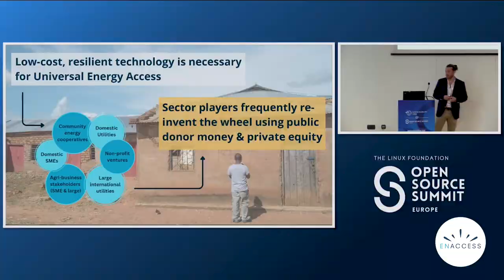EnAccess at the Open Source Summit Europe 2023 with LF Energy and the Linux Foundation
Vivien Barnier and Clara Donadello recently represented The EnAccess Foundation at the LF Energy Foundation Open Source Summit in Bilbao, Spain. They loved getting the chance to meet so much of the opensource community face to face, so we put together a video that both reflects the great time they had meeting folks and our main takeaways from the 2-day event.

There's been a long-standing narrative that the “Energy Industry” and the energyaccess sector are incredibly different from each other, that we do totally different things for different reasons, and we have little in common. To be transparent, this was also our internal narrative that we've been challenging more and more in the past few years.

Because honestly: it's not true - or at least it's not that black and white. And the more we talked about this very simple idea to our friends in the Energy Access sector, the more we realized that it hasn't been true for a long time.

The Energy Industry is in a transformative moment - developed markets all over the world are transitioning (too slowly, but that's a different topic) from fossil fuel to renewable energy like solar and wind. And those developed markets often have massive amounts of government money, subsidies for customers and businesses, and public policy that dictates the "transformation" that utility companies are obligated to make. And yes, this is where it starts to feel like a different word when we talk about “the energy access sector” - which is those of us who work to bring energy to customers that don’t have access *at all* to any sort of grid-based energy. In our sector, we don't have the same financial resources or government incentives.

However, the customers that are being served by solar home systems and mini grids and mesh grids and all sorts of Distributed Renewable Energy *are also part of the energy transition*. Customers that are now receiving energy from a mini-grid in a rural village also transitioned from “dirty” energy sources like kerosene lamps or fuel-burning generators. We are all part of the energy transition, no matter where we live.

And we all need the technology and the tools that deliver energy to our houses to work well. We need the technology to push us forward, not hold us back - and this is why Open Source is key to achieving faster universal energy access. Thank you to LF Energy for seeing this as clearly as we do, and inviting us for a speaking role at this years Open Source Summit! We look forward to Energy Access being represented more and more as part of the *global* energy transition to safe, clean, renewable energy.

If you spot yourself the video and we didn't tag you, let us know!